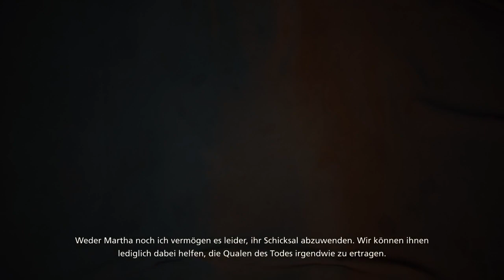Final Fantasy XVI #8: Martas Rast [18+][german]